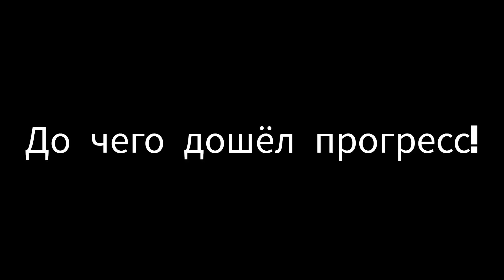До чего дошёл прогресс!